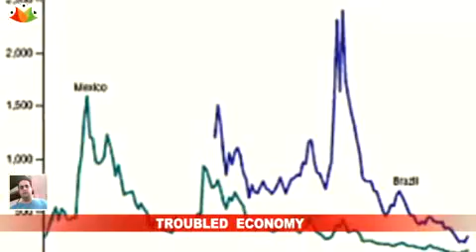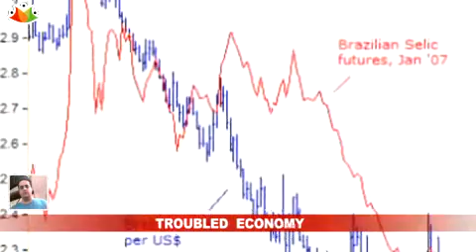Brazil's troubled economy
The growing popularity of Lula de Silvia may give any outsider a feel that Brazil may be having its best times. Even the statistics will point out in this direction. But among all this superficial happiness, there lies a deep trouble with the economy. As inflation has crept up in recent months, keeping it under control has been left to the central bank. The role of fiscal policy, which continues to be highly expansionary, has been ignored and may seem to be good for now, but can't be sustained for long. If Brazil were to lose control of fiscal policy, it could end up undermining monetary policy. In the end, long-term inflation expectations are determined by fiscal policy, not monetary policy and will for sure lead to high inflation in Brazil and may even lead to over heating of the economy.